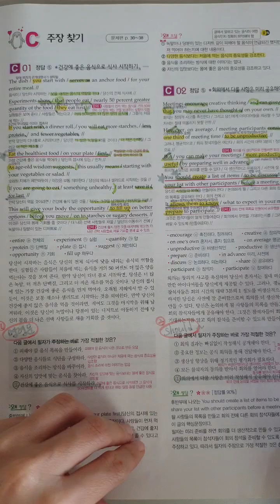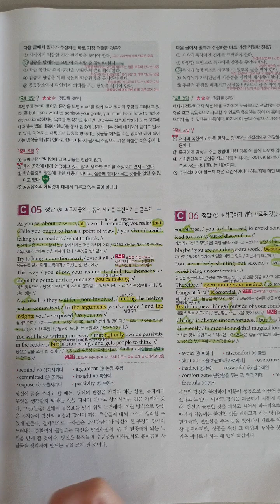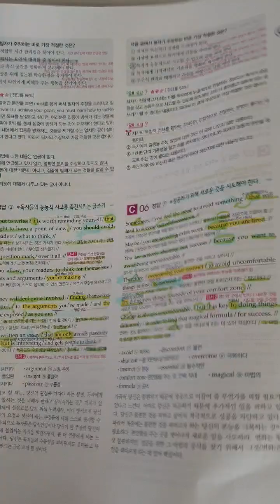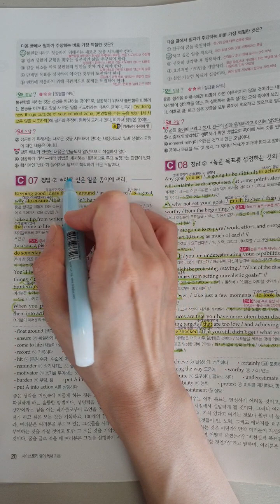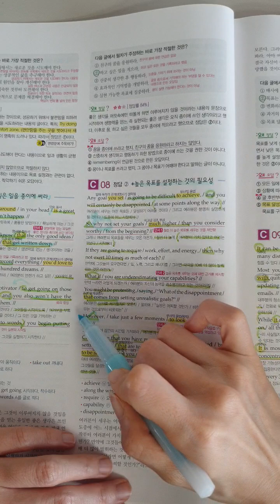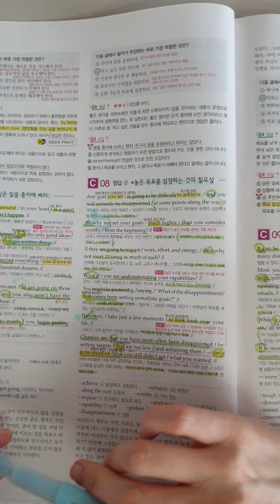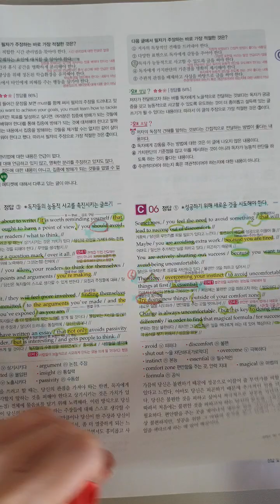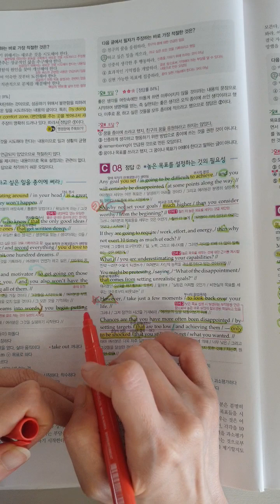고1모고 주장찾기 비결은 therefore/ essential/when절/why not~🤭